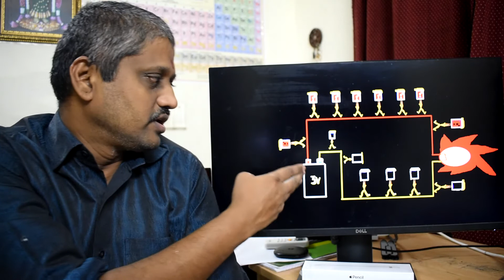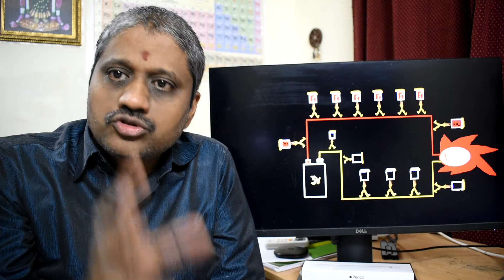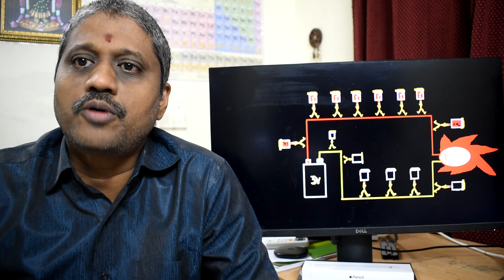Understanding Volt - One day one concept in Physics for IIT JEE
- One day one concept for IIT JEE